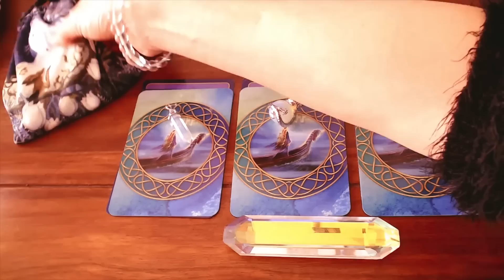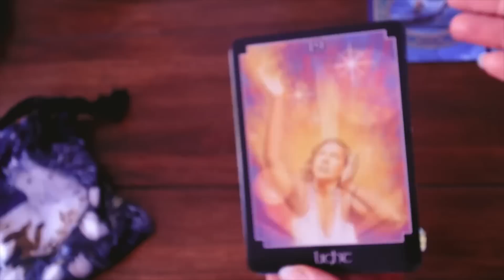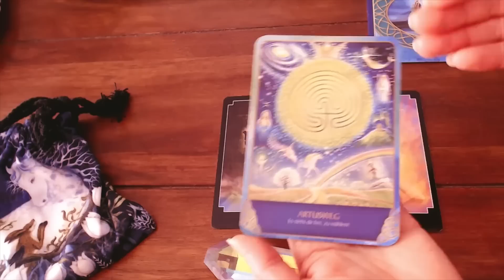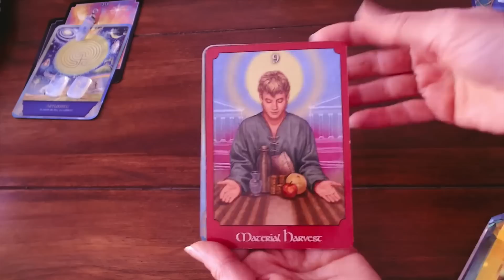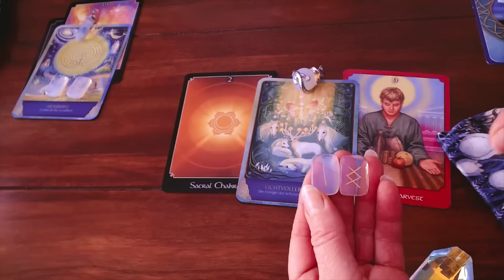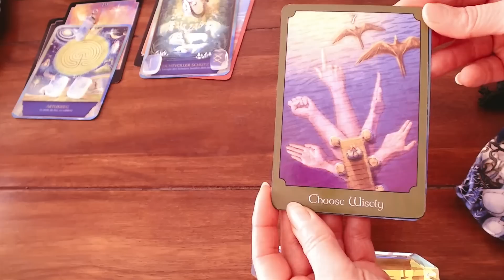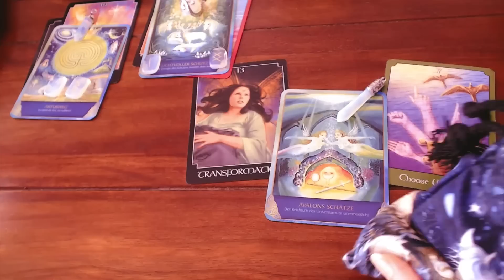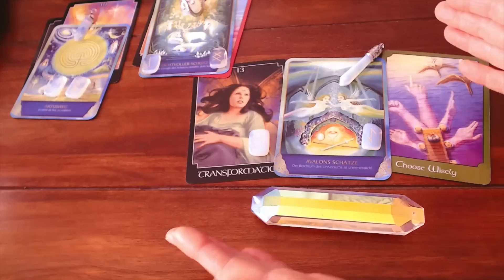Dein Wochen Engel Licht Orakel 29.1.-5.2.23 💖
Mit einer lichtvolle Woche mit Imbolc am 2.2.und Vollmond 5.2.
starten wir in den Februar!

Stapel1: 7:11 min
Stapel2: 19:57 min
Stapel3: 31:57 min

verwendete Kartendecks: Psychic Tarot,John Holland
Avalons Vermächtnis, Melanie Missing+A.M.Schultz
Lichtrunen bei mir im Shop

Sandra Ehstania Kunth, Channelmedium, spirituelle Lebensberaterin,
Lichtarbeiterin, energetische Heilarbeit, Sternensaat

Wochenorakel,WochenAufstiegsenergien,neue Erde, Aufstieg, Lichtcodeaktivierung,  Energiearbeit, spirituelle Wegbegleitung/Seelenreadings-Clearing-Coaching-
Lichtsprache,göttliches Sein, Sternenherkunft, Mutter Maria, LemuRa,
Kristallschädel, ,Klangheilung, Magie der neuen Zeit,monoatomic Andara Crystals,